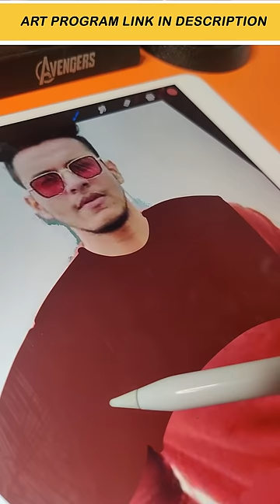TRANSFORMATION ARTWORK | Digital Painting On Procreate | Artma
Hey Army, here's a Tribute transformation artwork for Triggu @Triggered Insaan . This is a fanart made using procreate. Love your roast videos which are super funny and will make the person being roasted also laugh at it. Thank you for the amazing content. Keep entertaining and spreeading laughs!

THANK YOU SO MUCH FOR 185K. I think we will hit the next big milestone very soon. So many of you requested for Triggu transformation so here it is. Hope you enjoy this. Thanks a lot Army!